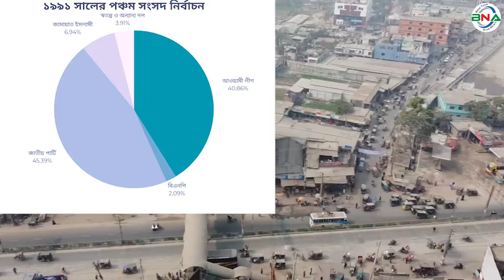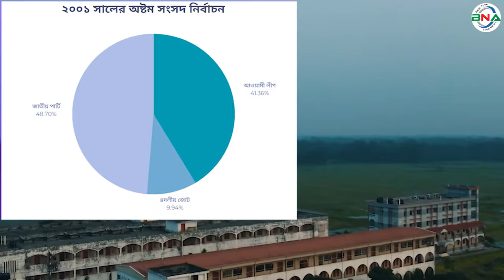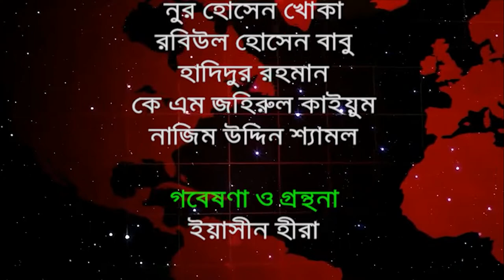দ্বাদশ সংসদ নির্বাচনের হালচাল: সংসদীয় আসন-২০ (রংপুর-২)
বিএনএ নিউজ টুয়েন্টি ফোর ডটকম দ্বাদশ জাতীয় সংসদ নির্বাচনকে সামনে রেখে ধারাবাহিক নির্বাচনী হালচাল প্রকাশ করছে। আজ থাকছে রংপুর-২ আসনের  হালচাল।
রংপুর-২ সংসদীয় আসনটি রংপুর জেলার তারাগঞ্জ এবং বদরগঞ্জ উপজেলা নিয়ে গঠিত। এটি জাতীয় সংসদের ২০ নাম্বার আসন।
১৯৭৩ সালের ৭ই মার্চ অনুষ্ঠিত দেশের প্রথম জাতীয় সংসদ নির্বাচনে এই আসনটি রংপুর-২০ নামে পরিচিত ছিল।
নির্বাচনে ভোটার ছিলেন ১ লাখ ৪০ হাজার ৫শত ২ জন। ভোট প্রদান করেন ৬৫ হাজার ৬ শত ২৭ জন। নির্বাচনে আওয়ামী লীগের ওয়ালিউর রহমান বিজয়ী হন। নৌকা প্রতীকে তিনি পান ৫৮ হাজার ৬ শত ১৫ ভোট। তার নিকটতম প্রতিদ্বন্দ্বী ছিলেন ন্যাপ মোজাফফর এর রোস্তম আলী। তিনি পান ৫ হাজার ৯শত ৭২ ভোট।
১৯৭৯ সালের ১৮ই ফেব্রুয়ারি অনুষ্ঠিত দ্বিতীয় সংসদ নির্বাচনে এই আসনটি পরিচিতি হয় রংপুর-৯ নামে। নির্বাচনে ভোটার ছিলেন ১ লাখ ১৮ হাজার ৭৮ জন। ভোট প্রদান করেন ৫৫ হাজার ৩ শত ৬৮ জন। বিএনপির রেজাউল হক সরকার বিজয়ী হন। ধানের শীষ প্রতীকে তিনি পান ২৩ হাজার ৯ শত ৮২ ভোট। তার নিকটতম প্রতিদ্বন্দ্বী ছিলেন  ন্যাপ মোজাফফর এর মোহাম্মদ আফজাল। নৌকা  প্রতীকে তিনি পান ১৪ হাজার  ২ শত ৬ ভোট।
১৯৮৬ সালের ৭মে অনুষ্ঠিত তৃতীয় সংসদ নির্বাচনে রংপুর-৯ আসনের নাম পরিবর্তন করে রাখা হয়, রংপুর-২।
নির্বাচনে ভোট প্রদান করেন  ৮৪ হাজার ২ শত ৯ জন। নির্বাচনে আওয়ামী লীগের আনিছুর হক চৌধুরী বিজয়ী হন। তিনি পান ৩২ হাজার ৮শত ১৪ ভোট। নিকটতম প্রতিদ্বন্দ্বী ছিলেন স্বতন্ত্র প্রার্থী নলীনী কুমার সরকার। তিনি পান ২৭ হাজার ৬ শত ১৭ ভোট। এই নির্বাচনে বিএনপি অংশগ্রহণ করেনি।
১৯৮৮ সালের ৩রা মার্চ অনুষ্ঠিত চতুর্থ সংসদ নির্বাচনে আওয়ামী লীগ, বিএনপিসহ পরিচিত রাজনৈতিক দল গুলো অংশগ্রহণ করেনি। প্রতিদ্বন্দ্বীতা বিহীন এ নির্বাচনে জাতীয় পার্টির কামাল উদ্দিন হায়দার বিজয়ী হন। লাঙ্গল প্রতীকে তিনি পান ৬০ হাজার ৮শত ২০ ভোট। তার নিকটতম প্রতিদ্বন্দ্বী ছিলেন  সম্মিলিত বিরোধী দলের অবসরপ্রাপ্ত লে. কর্নেল নজরুল হক। তিনি পান ১৬ হাজার ৬ শত ৩৯ ভোট।
১৯৯১ সালের ২৭ই ফেব্রুয়ারি অনুষ্ঠিত পঞ্চম সংসদ নির্বাচনে রংপুর-২ আসনে ভোটার  ছিলেন ১ লাখ ৮৬ হাজার  ৯ শত ৩৭ জন। ভোট প্রদান করেন ১লাখ ১০ হাজার ৬ শত ৪৭ জন। নির্বাচনে জাতীয় পার্টির চেয়ারম্যান এইচ এম এরশাদ বিজয়ী হন। লাঙ্গল প্রতীকে তিনি পান ৫০ হাজার ২ শত ২১ ভোট। তার নিকটতম প্রতিদ্বন্দ্বী ছিলেন আওয়ামী লীগের আনিছুল হক চৌধুরী। নৌকা  প্রতীকে তিনি পান ৪৫ হাজার ২ শত ৬ ভোট।
১৯৯৬ সালের ১৫ ফেব্রুয়ারি ৬ষ্ট জাতীয় সংসদ নির্বাচন অনুষ্ঠিত হয়। বিএনপির শাসনামলে অনুষ্ঠিত নির্বাচনে বিএনপি, ফ্রিডম পার্টি এবং কিছু নামসর্বস্ব রাজনৈতিক দল, অখ্যাত ব্যক্তি প্রতিদ্বন্দ্বীতা করে। তত্ত্বাবধায়ক সরকারের দাবিতে আওয়ামী লীগসহ সব বিরোধী দল শুধু নির্বাচন বর্জন করে ক্ষান্ত হয়নি, প্রতিরোধও করে। ফলে ভোটগ্রহণ পন্ড হয়ে যায়।  ১১ দিন মেয়াদের ৬ষ্ট সংসদে রংপুর-২ আসনে কাউকে বিজয়ী ঘোষণা করা হয়নি!
১৯৯৬ সালের ১২ই জুন অনুষ্ঠিত সপ্তম সংসদ নির্বাচনে ভোটার ছিলেন ১ লাখ ৮১ হাজার ৬ শত ৫৫ জন। ভোট প্রদান করেন ১ লাখ ৪০ হাজার ৩ শত ৩৩ জন।  নির্বাচনে  জাতীয় পার্টির এইচ এম এরশাদ বিজয়ী হন। লাঙ্গল প্রতীকে তিনি পান ৬৬ হাজার ৯ শত ২৯ ভোট। নিকটতম প্রতিদ্বন্দ্বী ছিলেন আওয়ামী লীগের আনিসুল হক চৌধুরী।নৌকা  প্রতীকে তিনি পান ৫৫ হাজার ৮ শত  ভোট।
২০০১ সালের ২৭ই ফেব্রুয়ারি অনুষ্ঠিত অষ্টম সংসদ নির্বাচনে ভোটার ছিলেন ২ লাখ ৩০ হাজার ৫শত ৭০ জন । ভোট প্রদান করেন ১ লাখ ৮৮ হাজার ৯ শত ৬৬ জন। নির্বাচনে জাতীয় পার্টির  মোহাম্মদ আলী সরকার বিজয়ী হন। লাঙ্গল প্রতীকে তিনি পান ৯১ হাজার ৯ শত ২১ ভোট। নিকটতম প্রতিদ্বন্দ্বী ছিলেন আওয়ামী লীগের আনিসুল হক চৌধুরী। নৌকা প্রতীকে তিনি পান ৭৮ হাজার ১ শত ৬৩ ভোট।
২০০৮ সালের ২৯শে ডিসেম্বর অনুষ্ঠিত নবম সংসদ  নির্বাচনে ভোটার ছিলেন ২ লাখ ৫০ হাজার ৮শত ৩৯ জন । ভোট প্রদান করেন ২ লাখ ২১ হাজার ৬ শত ৬৯ জন। নির্বাচনে জাতীয় পার্টির আনিসুল ইসলাম মন্ডল বিজয়ী হন। লাঙ্গল প্রতীকে  তিনি পান ১ লাখ ৬৬ হাজার ২ শত ৭১ ভোট। নিকটতম প্রতিদ্বন্দ্বী ছিলেন জামায়াত ইসলামী এটিএম আজারুল ইসলাম। দাড়িপাল্লা প্রতীকে তিনি পান ৩৬ হাজার ৫ শত ৮৬ ভোট।
২০১৪ সালের ৫ই জানুয়ারি অনুষ্ঠিত দশম জাতীয় সংসদ নির্বাচনে বিনা প্রতিদ্বন্বিতায় আওয়ামী লীগের আহসানুল হক চৌধুরী বিজয়ী হন। তত্ত্বাবধায়ক সরকারের দাবিতে বিএনপি নেতৃত্বাধীন ২০ দলীয় জোট এই নির্বাচনে অংশগ্রহণ করেনি।
২০১৮ সালের ৩০ ডিসেম্বর অনুষ্ঠিত একাদশ সংসদ নির্বাচনে রংপুর- ২ আসনে ভোটার ছিলেন ৩ লাখ ১০ হাজার ৫ শত ৮২ জন। ভোট প্রদান করেন ২ লাখ ৪৯  হাজার ৪ শত ১৭  জন। নির্বাচনে প্রার্থী ছিলেন  ১০ জন।
নৌকা প্রতীকে আওয়ামী লীগের আহসানুল হক চৌধুরী, ধানের শীষ প্রতীকে বিএনপির মোহাম্মদ আলী সরকার, লাঙ্গল প্রতীকে জাতীয় পার্টির  আসাদুজ্জামান চৌধুরী, কুলা প্রতীকে বিকল্পধারা বাংলাদেশের  হারুন অর রশিদ, মশাল প্রতীকে জাসদের কুমারেশ চন্দ্র রায়, আম প্রতীকে ন্যাশনাল পিপলস্‌ পার্টির ওয়াসিম আহমেদ,  গোলাপফুল প্রতীকে আশরাফ উজ জামান, হাতপাখা প্রতীকে ইসলামী আন্দোলন বাংলাদেশের আশরাফ আলী, টেলিভিশন প্রতীকে বিএনএফ এর জিল্লুর রহমান, সিংহ প্রতীকে স্বতন্ত্র প্রার্থী আনিছুল ইসলাম মন্ডল প্রতিদ্বন্দ্বীতা করেন।
নির্বাচনে আওয়ামী লীগের আহসানুল হক চৌধুরী বিজয়ী হন। নৌকা প্রতীকে তিনি পান ১ লাখ ১৮ হাজার ৩শত ৬৮ ভোট। তার নিকটতম প্রতিদ্বন্দ্বী বিএনপির মোহাম্মদ আলী সরকার ।  ধানের শীষ প্রতীকে তিনি পান ৫৩ হাজার ৩ শত ৫০ ভোট।